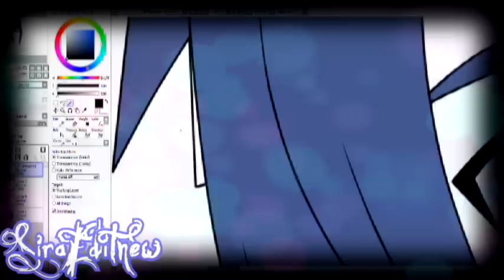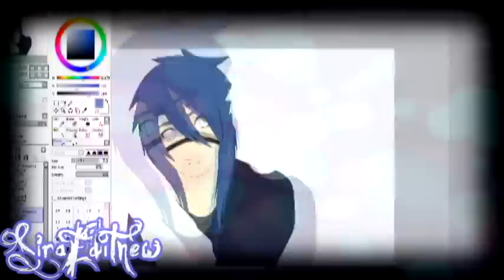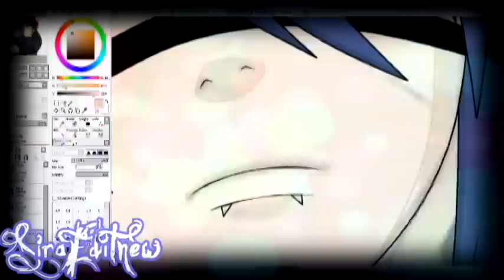~[Edit]-Nero Nemuka-Summertime Sadness~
Vorlage: Naruto Uzumaki
Collab Contest pic